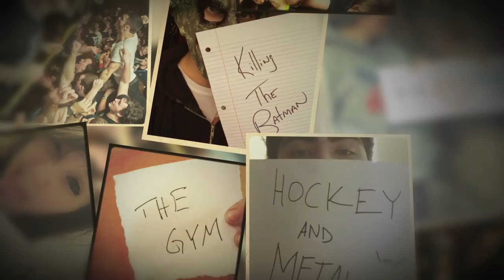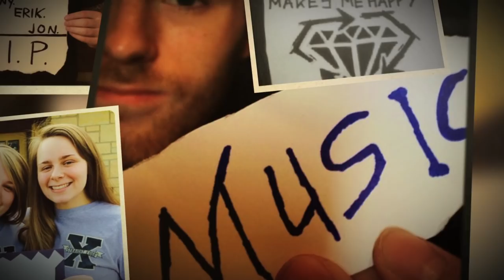STICK TO YOUR GUNS - Dog Days Are Over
Sumerian Ceremonials (Florence + The Sphinx)

TrackListing:

l. Periphery - Only If For A Night
ll. Stick To Your Guns - Dog Days Are Over
lll. Ben Bruce (Asking Alexandria) - Shake It Out
lV. Darkest Hour - Spectrum
V. Miss Fortune - No Light, No Light
Vl. Fever Dreamer - Leave My Body
Vll. Born Of Osiris - Seven Devils
Vlll. Come The Dawn - What The Water Gave Me
lX. Upon A Burning Body - Lover To Lover
X. Mike Semesky (Intervals / formerly The HAARP Machine) featuring Aleka Farha - Heartlines
Xl. Dead Letter Circus - Remain Nameless
Xll. City In The Sea - All This and Heaven Too
Album Cover Photography: Renee Jacobs
Song Originally Performed By: Florence + The Machine
Lyrics:
Happiness hit her like a train on a track
Coming towards her stuck still no turning back
She hid around corners and she hid under beds
She killed it with kisses and from it she fled
With every bubble she sank with her drink
And washed it away down the kitchen sink

The dog days are over
The dog days are done
The horses are coming
So you better run

Run fast for your mother, run fast for your father
Run for your children, for your sisters and brothers
Leave all your love and your longing behind
You can't carry it with you if you want to survive

Can you hear the horses?
'Cause here they come

And I never wanted anything from you
Except everything you had and what was left after that too, oh
Happiness hit her like a bullet in the back
Struck from a great height by someone who should know better than that